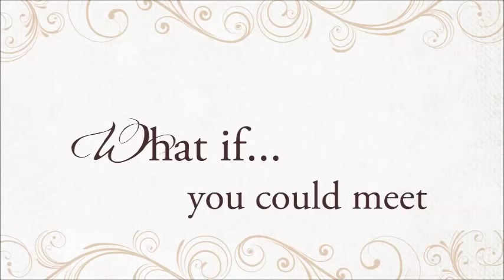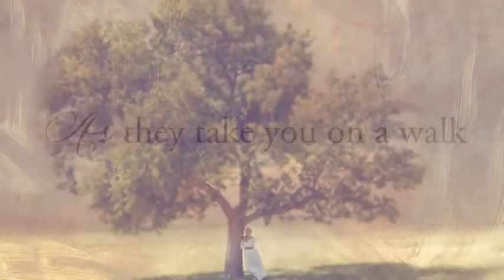Walking with the Women of the New Testament Trailer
Book Author: Heather Farrell

Publisher: Cedar Fort Publishing